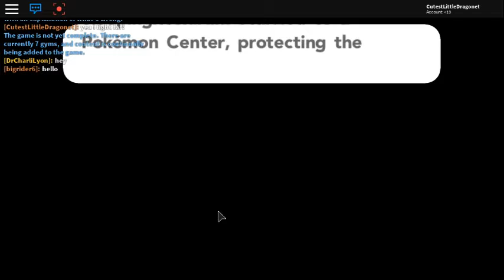CREEPY GRAVE! || Pokemon Brick Bronze ep 8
I'm so happy of how this series is going! I'll try to keep it until I become the champion! I hope you are enjoying it!